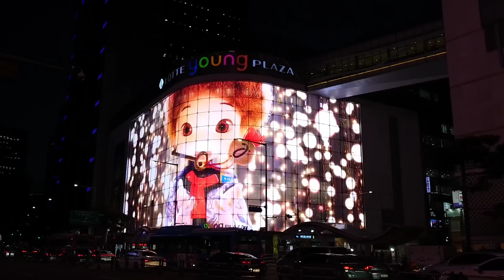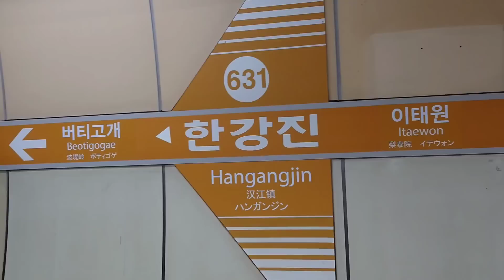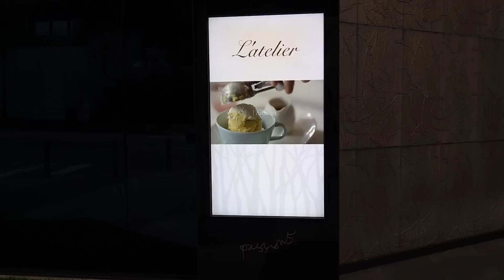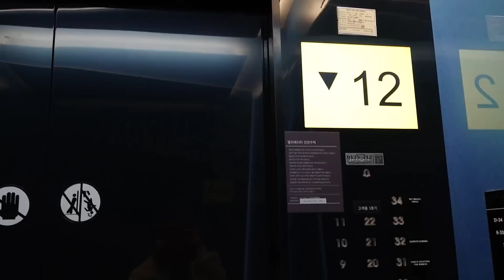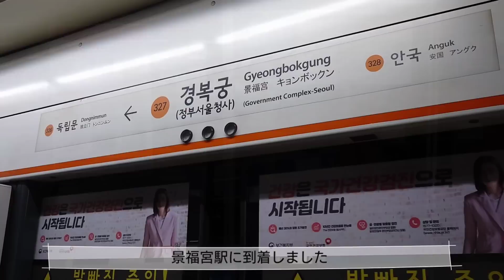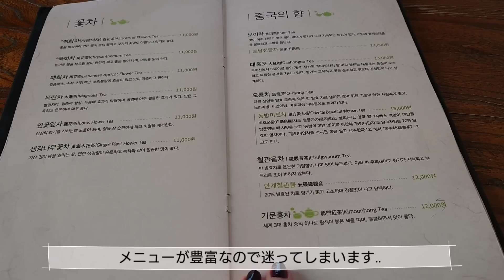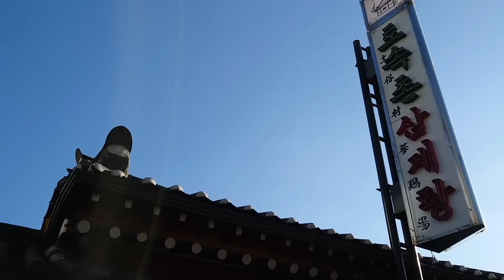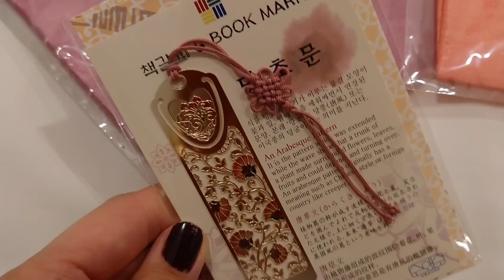【 韓国vlog🇰🇷 】初めてのソウル一人旅 8泊9日 ep.2｜絶景夜の漢江を歩く｜BTSのHYBEが見える部屋に泊まる｜韓屋カフェ｜漢南洞Passion5｜望遠市場ローカル食堂 ｜サムスン美術館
ソウルに9日間の一人旅に行ってきました。今回は第二弾です🎥

私は旅では景色を見ることがとても好きなので、街歩きもたくさんしています。
初めての動画ですが、一生懸命作ってみましたので、少しでも韓国を旅行している気分を味わいながら見ていただけたら、とてもうれしく思います♡

＊高画質に設定してご覧いただくことをおすすめします。

🌝Day4
望遠市場のローカル食堂でスジェビ
市場を散策して唐辛子の揚げ物をテイクアウト
漢江鎮の三星美術館Leeum
おしゃれカフェpassion5でケーキ
漢南洞から漢江までお散歩
スーパーemartで買い物して夜ご飯
ホテルから真正面にBTSのHYBEが見える部屋
東大門市場でナイトショッピング

🌝Day5
景福宮観光、庭園散歩
安国、三清洞を歩く
韓屋カフェチャマシヌントゥルで五味子茶とカボチャ蒸し餅
北村韓屋村お散歩
土浴村参鶏湯
仁寺洞から明洞まで寄り道しながら街歩き
明洞イルミネーション
龍山駅から漢江沿い公園をナイトウォーク

📷 camera: Sony Xperia 5 Ⅲ
🎞 edit: VLLO